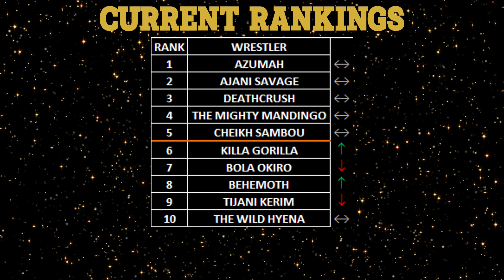MATCH #1,697 - THE WILD HYENA VS TIJANI KERIM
WESTERN AFRICA TERRITORY - SHOW #1
LAGOS, NIGERIA
THE WILD HYENA (1-0-0) VS TIJANI KERIM (0-3-0)